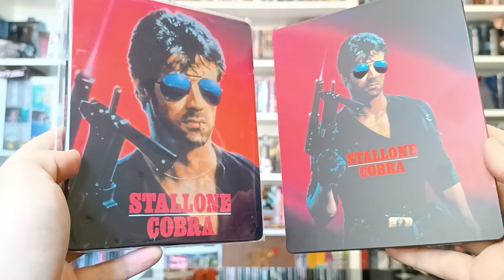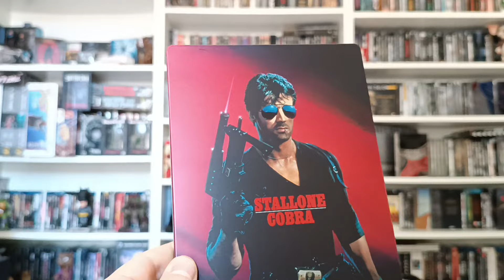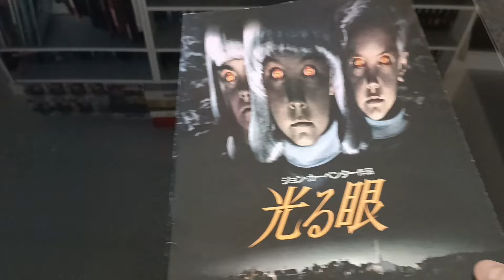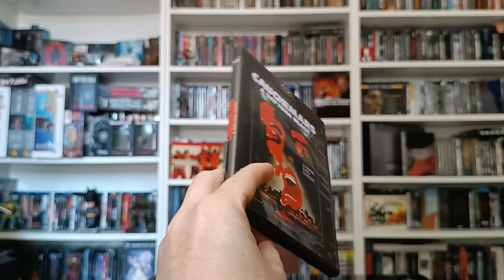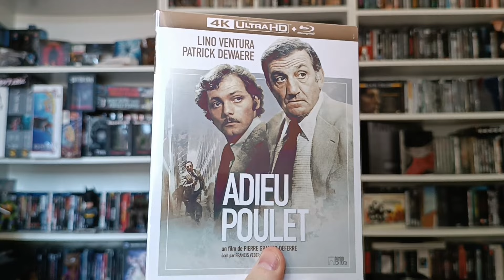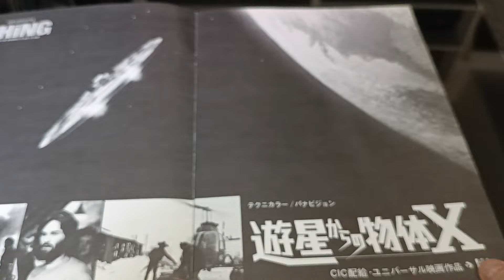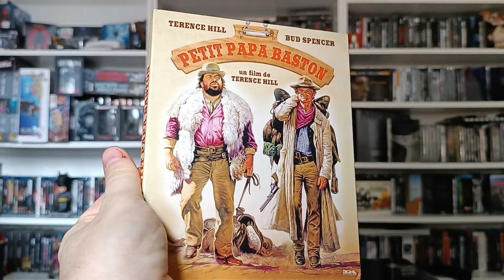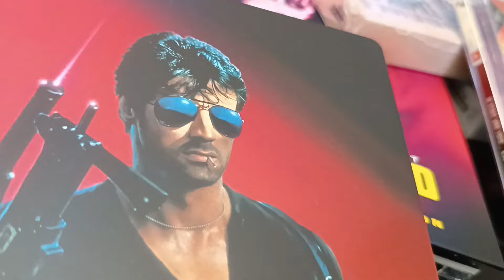MAXI ACHATS POUR LA COLLECTION BLURAY 4K UHD ET STEELBOOK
Mes dernières acquisitions en Blu-ray, 4k, steelbook et autres...